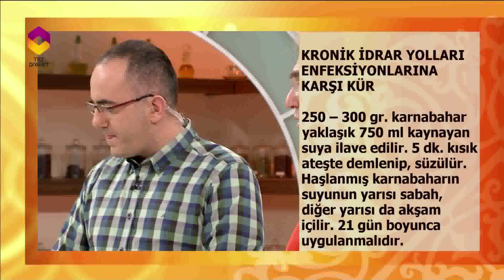KRONİK İDRAR YOLLARI ENFEKSİYONU YAŞAYANLARA KÜR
PROF.DR.İBRAHİM SARAÇOĞLU İLE RUH VE BEDEN SAĞLIĞI HER CUMARTESİ PAZAR SAAT 10.30'DA TRT DİYANET EKRANLARINDA...